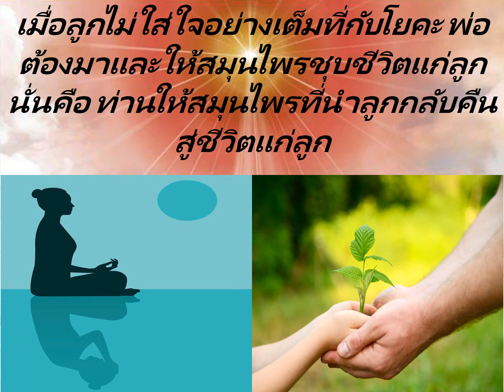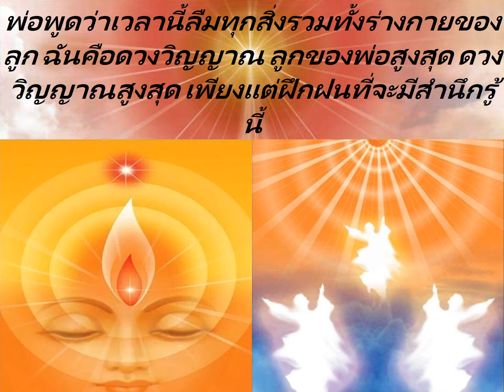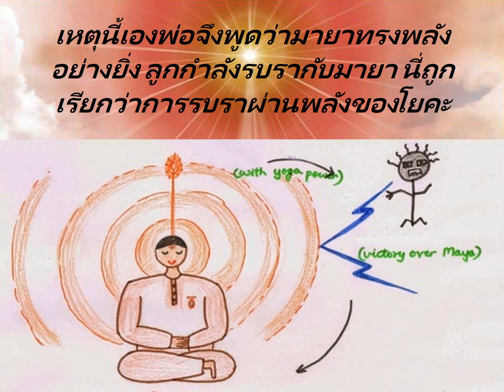Jewels Of Murli THAI 04-08-2021